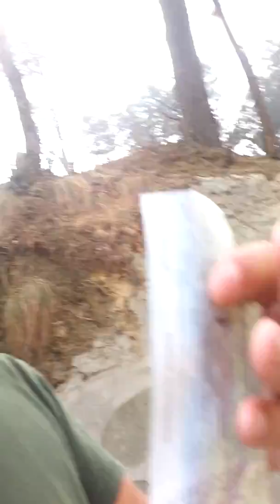Tony Mulder on the Great Wall of China toboggan fastest slide ever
One way to get down from the Great Wall of China.